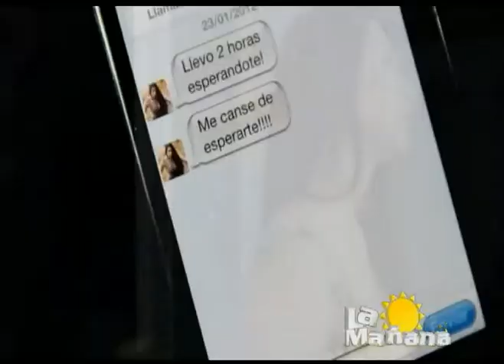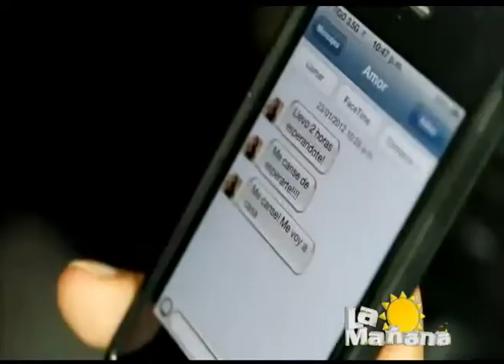YAN COLLAZO EN LA MAÑANA 02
segundo parte de la presentacion del artista salsero YAN COLLAZO invitado especial a nuestro magazin regional LA MAÑANA! el cual se emite a traves de las redes de television por cable de GLOBALTV Y CLARO!